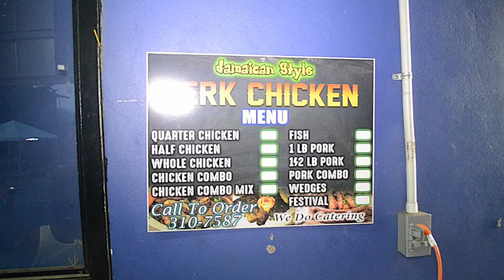SO CHEAP LIQUOR STORE